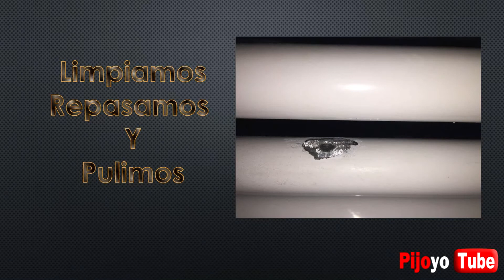Como Reparar Radiador Toallero de Aluminio